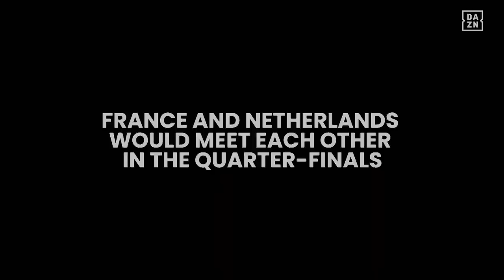EQUALS Episode 3: Hero to Zero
The third episode of EQUALS looks at the varying expectations of four teams coming into Women's EURO from different viewpoints; first time participants, defending champions, serial under-achievers, and the tournament favourites.